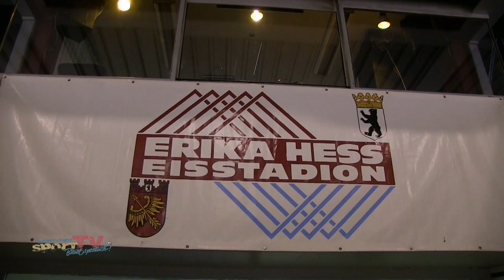Anlaufschwierigkeiten abgeschüttelt? hauptstadtDERBY mit FASS Berlin gegen ESC 07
Eishockey Regionalliga Ost # FASS Berlin gegen ESC 07 Berlin

Derby – Time im Wedding! Der ESC 07 ist zu Gast bei den Akademikern von FASS Berlin. Und der Außenseiter macht es den Hausherren nicht leicht im Erika-Heß Stadion. Mit kampfbetontem Spiel provozieren die Gäste immer wieder und die Akademiker nehmen den Kampf an – was im ersten Drittel insgesamt sechs Strafzeiten für FASS nach sich zieht